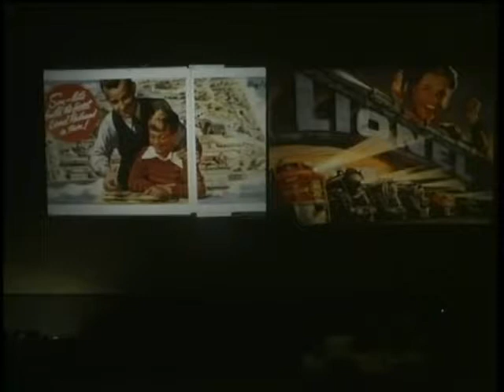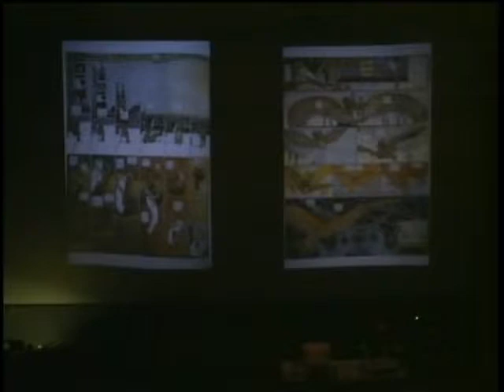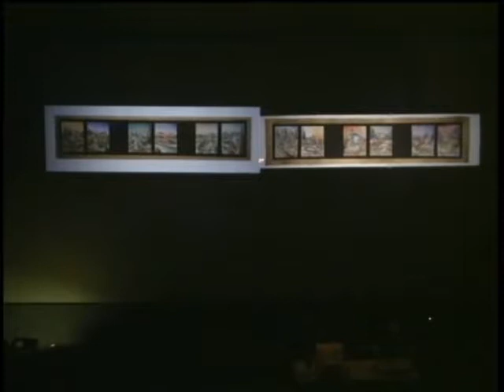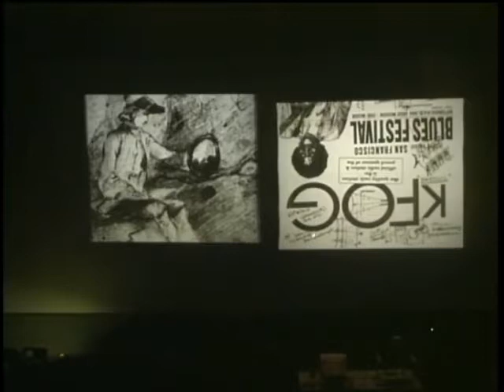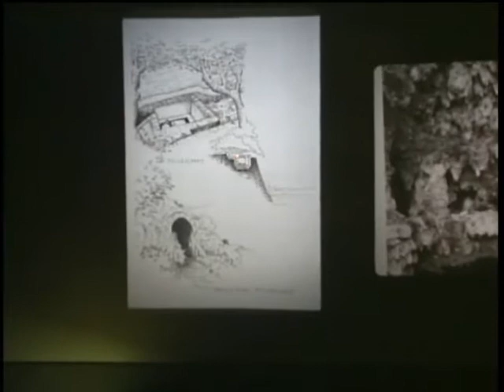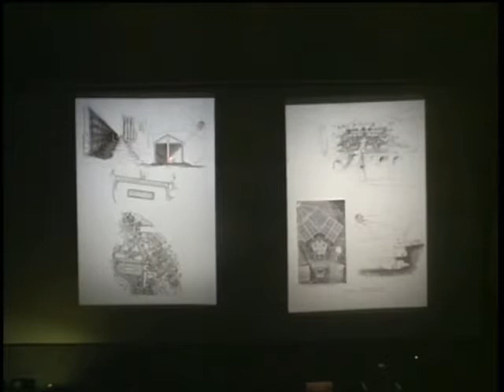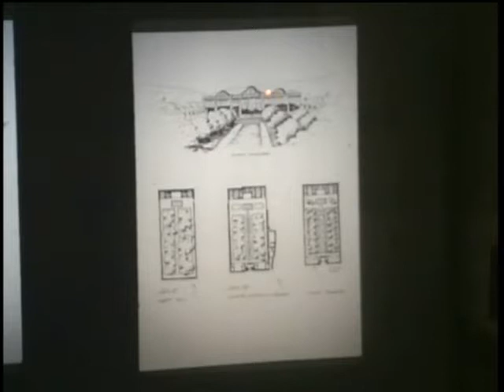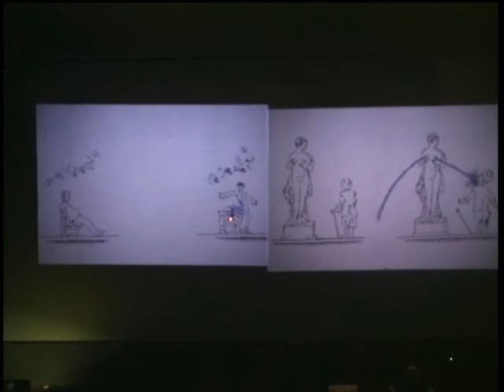Chip Sullivan, "Climates of the garden", 2003-02-10